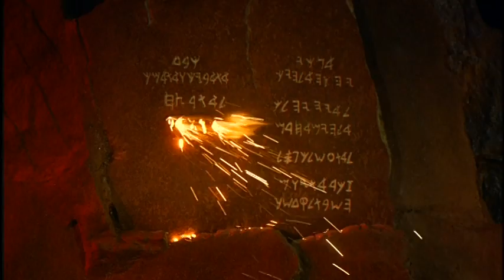VTS 01 1 「十戒 十戒 の授け」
十戒　「十戒の授け」
　エジプトを脱出した後、辛くて長い放浪の旅が続きます、そうした中で、人々の信仰は薄らいでいきました。これに対して神は、人々が守るべき十の戒めを授けます。